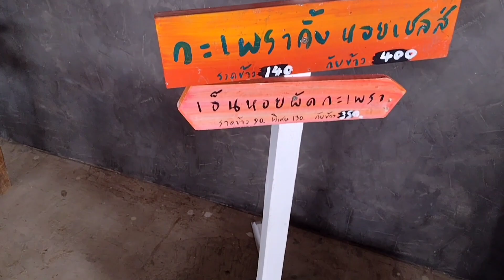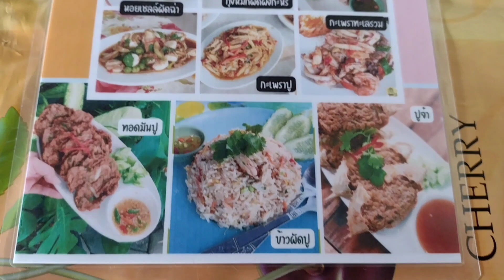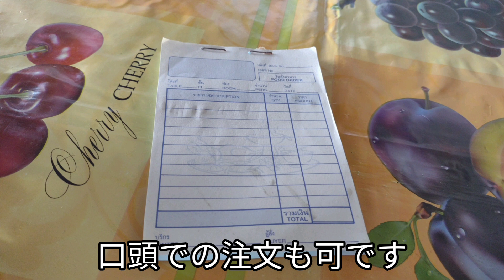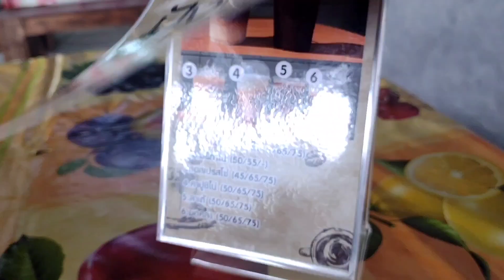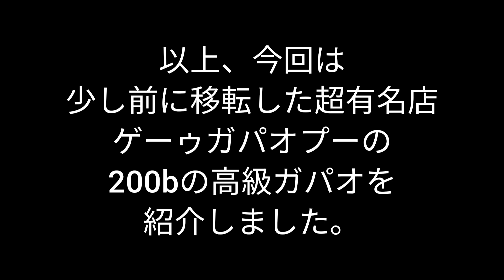【パタヤ】ヤバい究極の海鮮ガパオ。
超有名店が移転して、再オープンしました。
今まで食べたガパオの中で最強です。
ここもぜひ行ってもらいたいお店です。

ゲーウ ガパオ プー(แก้วกะเพราปู)

亮太の私生活はサブチャンネルにて。

パタヤチャンネル
問い合わせ先
Instagram【pattayaryota】